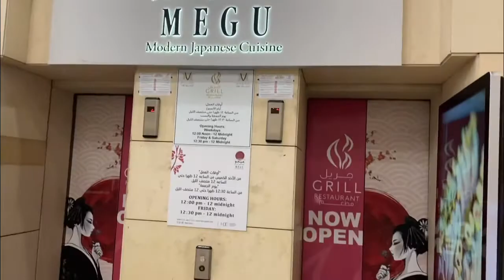MEGU Modern Japanese Cuisine || Japanese food Qatar || cathcath vlogs